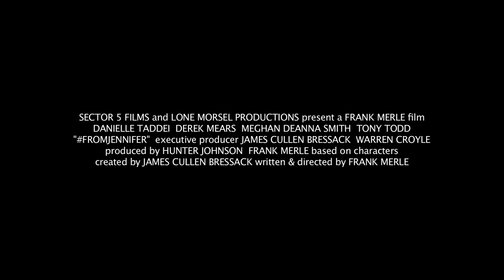From Jennifer (2017) trailer - Tony Todd, Derek Mears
First look at an experimental new horror-comedy from writer/director Frank Merle (The Employer), starring Danielle Taddei (Pretty Little Liars), Derek Mears (Friday the 13th), Meghan Deanna Smith (Sharknado: Heart of Sharkness), Aaron Abrams (Hannibal) and Tony Todd (Candyman).

Producers: Hunter Johnson, Frank Merle
Executive Producers: James Cullen Bressack, Warren Croyle